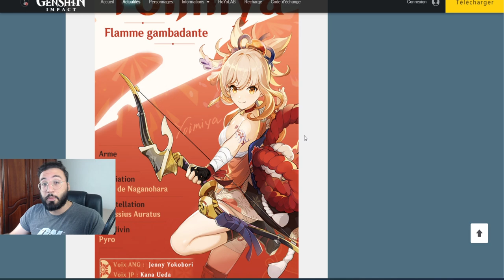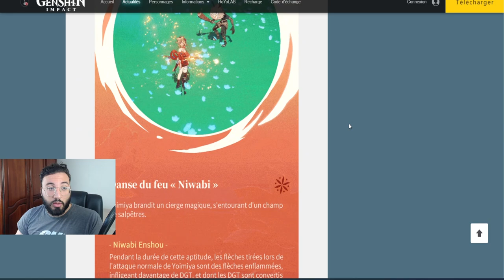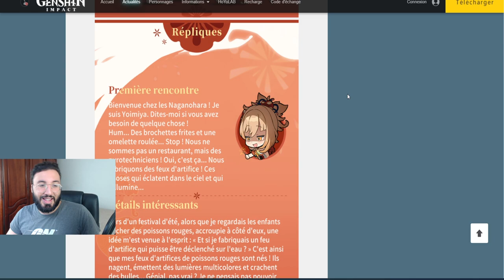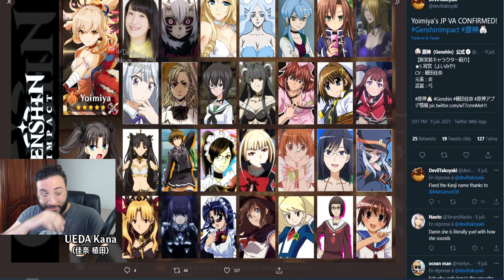JE N'INVOQUERAI PAS SUR YOIMIYA!! ATTENTION A BAAL ET AUX PRIMOGEMMES | GENSHIN IMPACT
Aujourd'hui on voit ensemble mon avis sur la banniere de yoimiya sur genshin impact

genshin impact fr, Gacha, Mobile, Nintendo Switch, Gameplay, PS4, PC , ayaka, inazuma, 2.0 genshin , 2.1, YOIMIYA, SAYU, baal , shogun raiden, inazuma